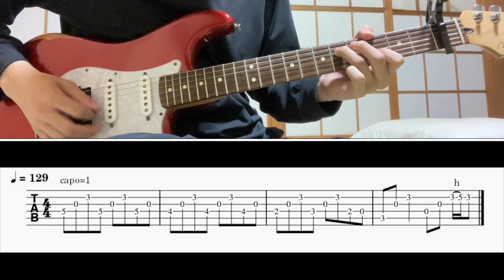[TAB譜] 紫の夜を越えて(スピッツ) Guitar riff cover [ギター]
BPM=129

0:00 100%
0:18 50%(slow)